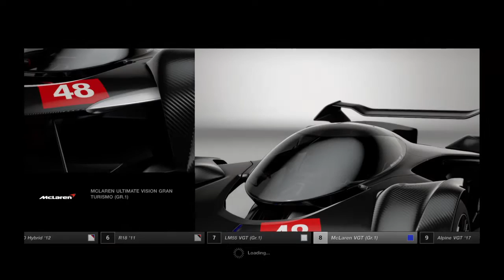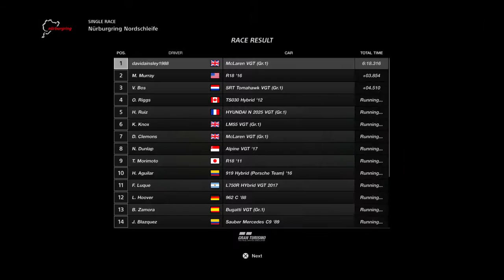Ultimate Racing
Ainsley Motosport